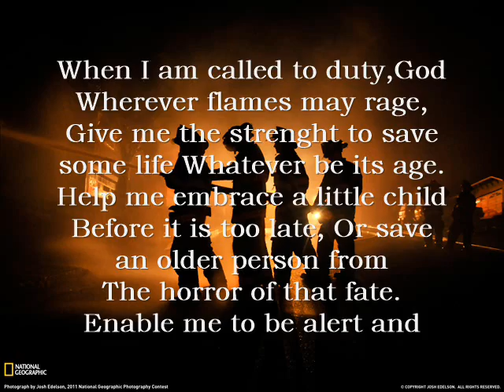Farmington Delaware Banquet 2014 Video